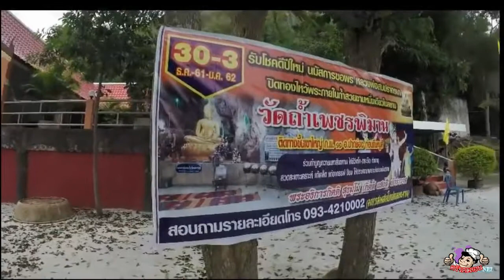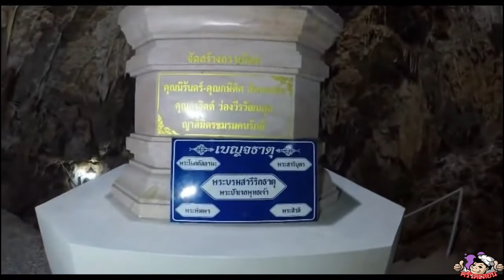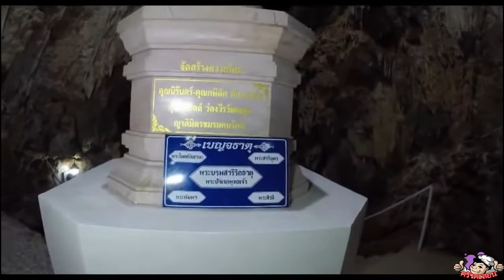วัดในถ้ำ วัดถ้ำเพชรพิมาน เขาใหญ่